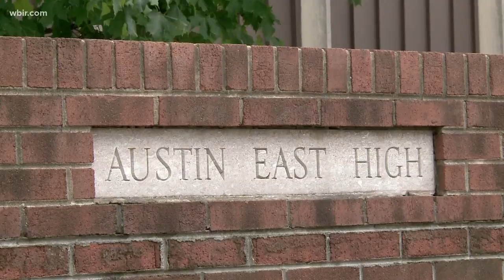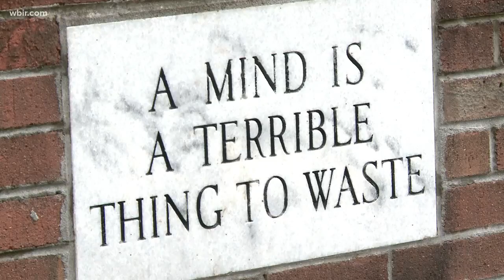Austin-East HS celebrates merger anniversary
This fall marks the 50th anniversary of the Austin-East High School merge that promoted desegregation within the district.